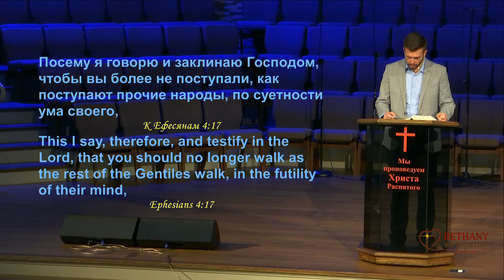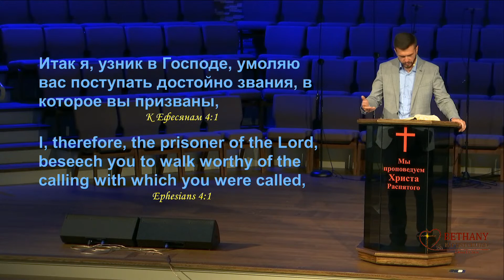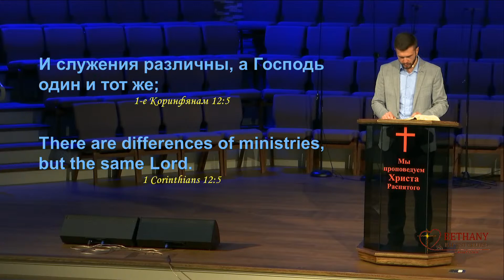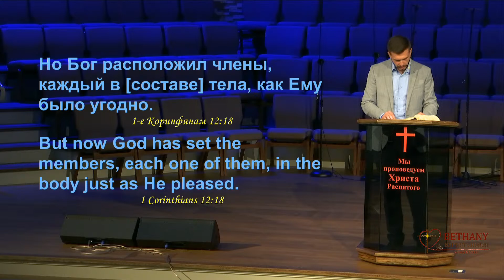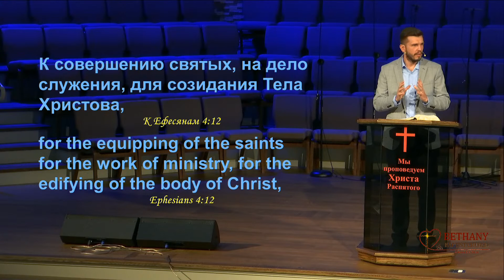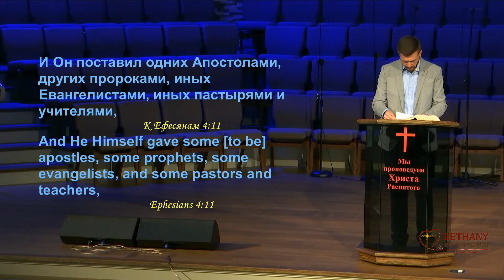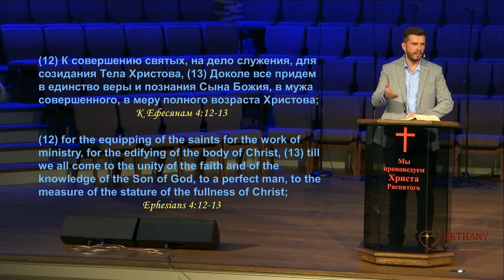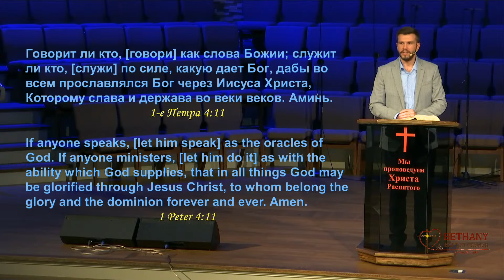Домостроительство Господне - проповедь Корнела Плачинта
Богослужение в среду 6 октября 2021 года